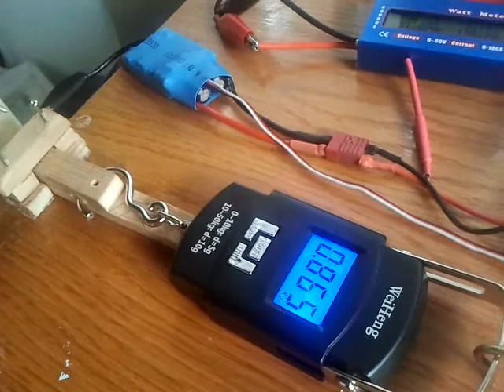RC MODELS & FPV SYSTEMS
MOTOR GÜÇ TESTİ 11.1 V 2200 mAh İLE